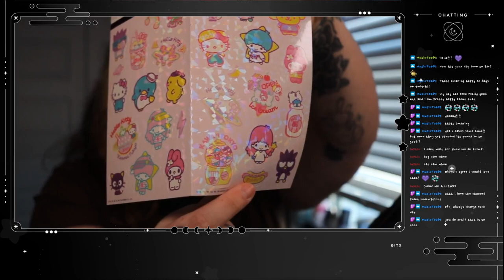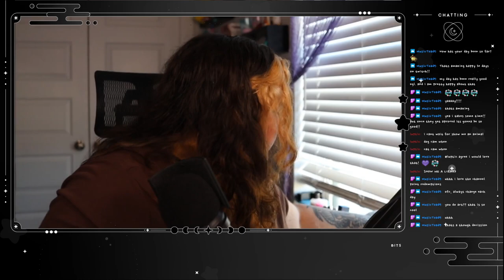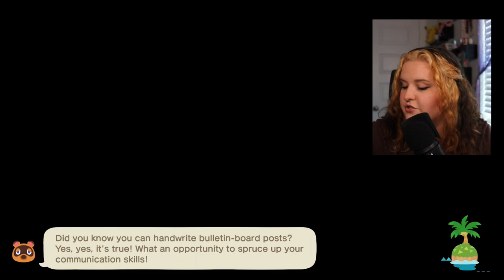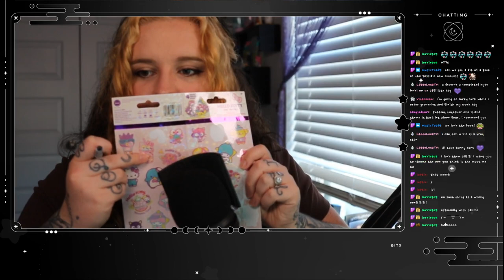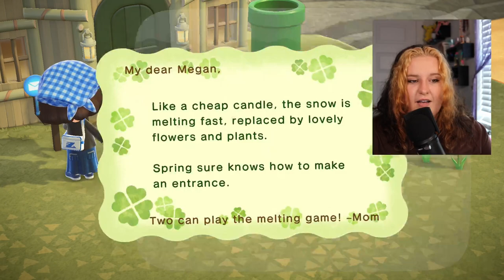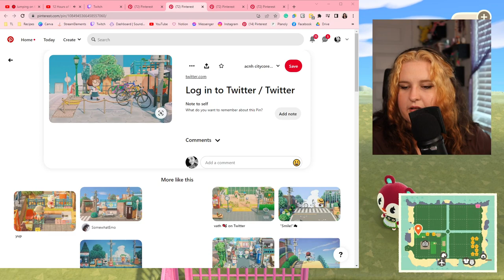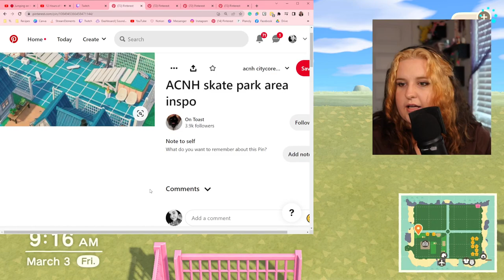FIRST AFFILIATE STREAM! ☾ Let's build a city!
Missed the stream?

It happened?! I hit affiliate and today we celebrate! While building our pink ACNH city, we got our first subscribers on Twitch, and our first raid. It was such a fun day, see if you can spot the game we'll be playing when I hit 1,000 followers!

Tune in every Monday, Tuesday, Thursday, and Friday on Twitch to see the progress on the island!